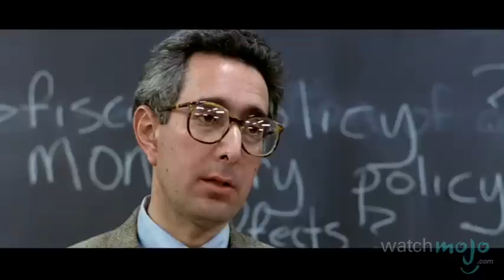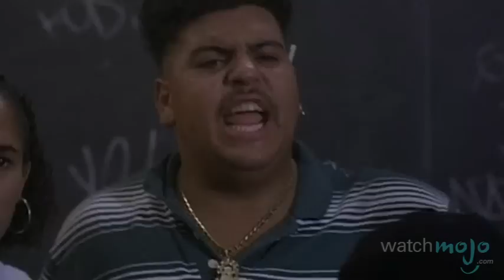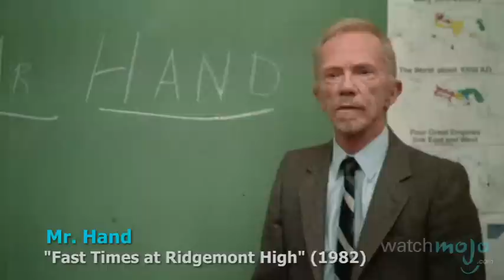Top 10 Meanest Movie Teachers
Class is in session with these mean movie teachers. as we count down our picks for the top 10 Meanest Movie Teachers. WatchMojo will be launching a game show soon, get a leg up on the competition by visiting the trivia section of this video

Special thanks to our users Chris Morris, Charlie Wittke, Margaret Rd, lostfromview, Andrew A. Dennison and lv for submitting the idea on our Suggestions Page at WatchMojo.com/suggest.